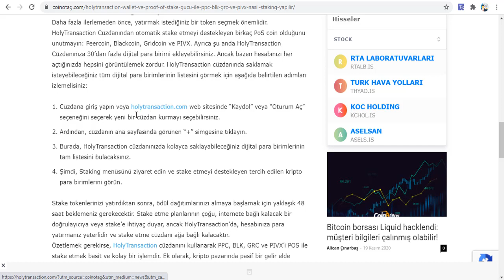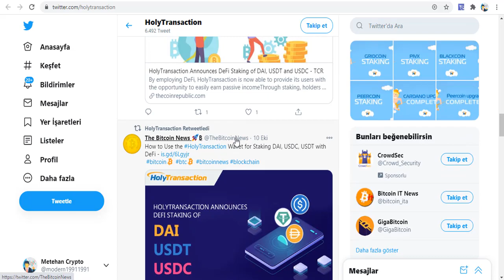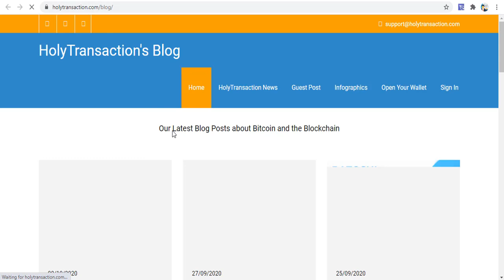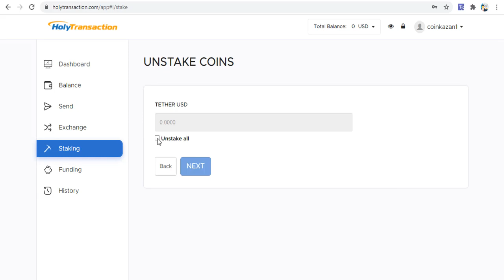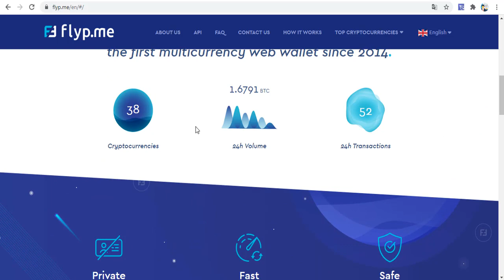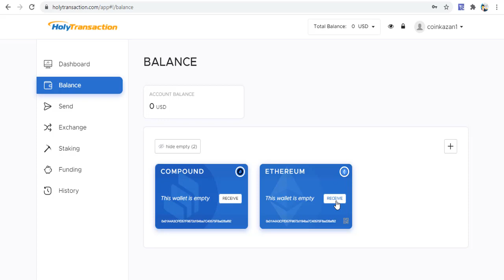HolyTransaction ile Stake Yapmak ve Para Kazanmak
HolyTransaction Cüzdanını POS sayesinde PPC, BLK, GRC ve PIVX stake etmek için nasıl kullanacağınızı öğrenebileceksiniz.
HolyTransaction Cüzdan, hepsi bir arada kripto para birimi değişimi ve uygulaması olarak işlev görür. Her türlü itibari parayı dijital cüzdana yatırmanıza ve daha sonra kripto satın almak ve ticaret yapmak için kullanmanıza olanak tanır. Cüzdan ayrıca tek bir portföyde birkaç saniye içinde 30 farklı kripto para birimini yönetmenize olanak tanır.